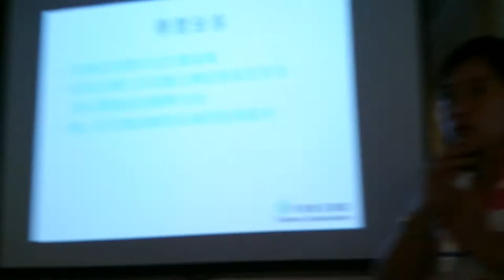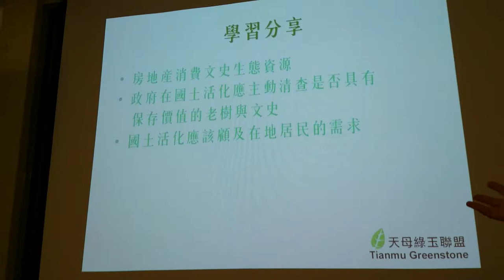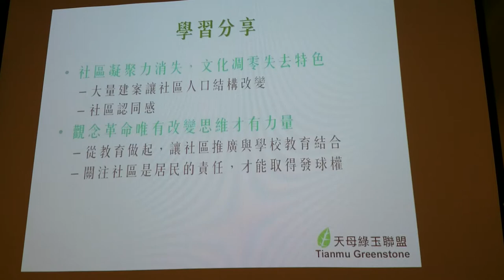天母綠玉黃湘雲：系列國土活化議題造成台北市國有土地綠樹的浩劫MOV 0006